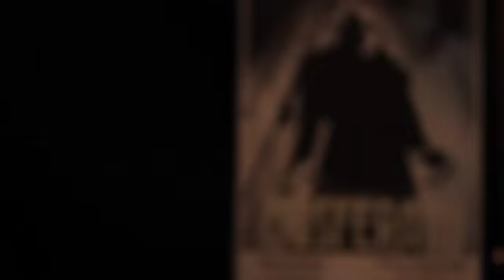"Nosferatu" (1929) - event trailer for the live improvised score by Igor Outkine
It was performed Thursday19 April 2012 at the The Ivy House, 40 Stuart Road,
London SE15 3BE